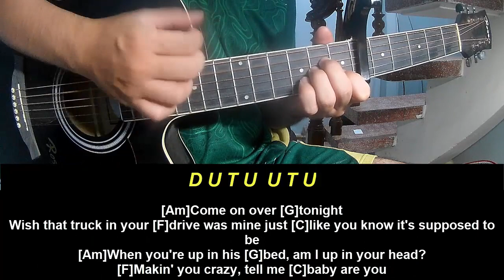Thinkin’ Bout Me - Morgan Wallen | EASY Guitar Tutorial with Chords/Lyrics Guitar Lessons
Today, I will share with you Thinkin’ Bout Me - Morgan Wallen | EASY Guitar Tutorial with Chords/Lyrics Guitar Lessons